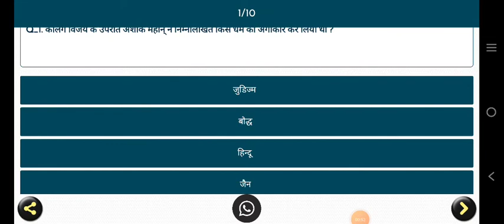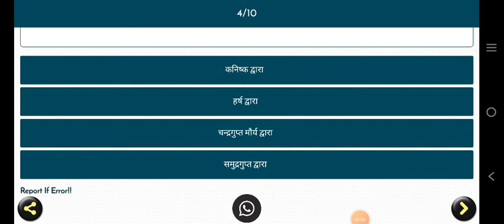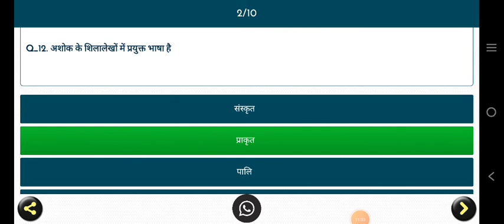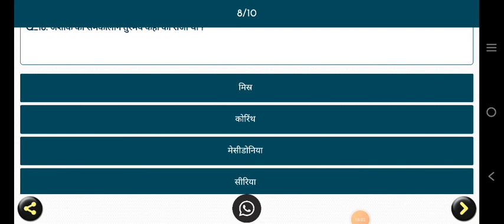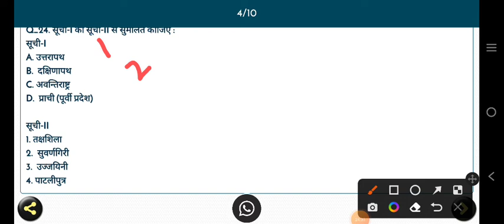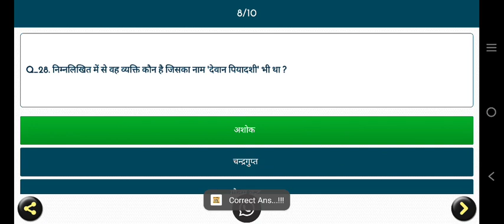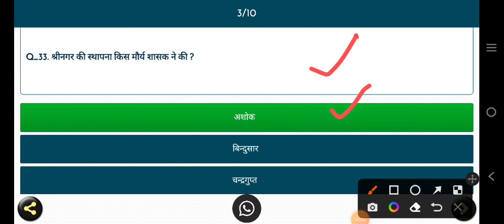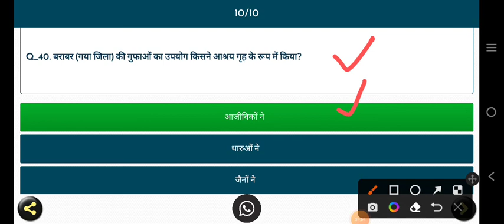Maurya samrajya series 1#UPsssc ssc pgt tgt uppetexam and all competative exams